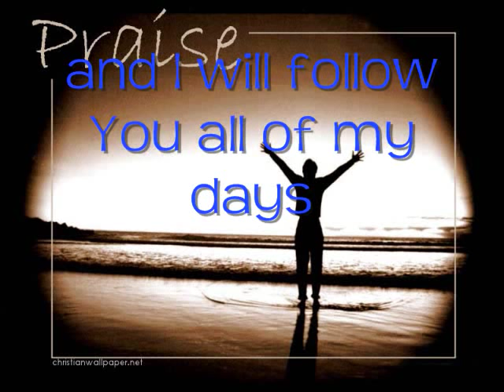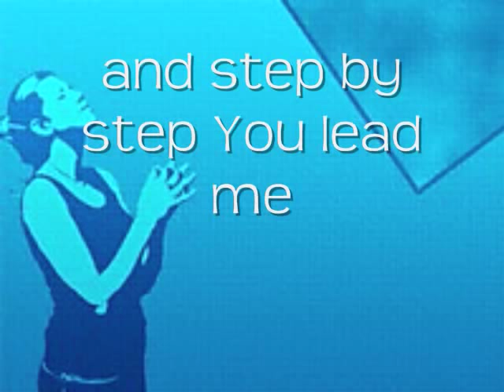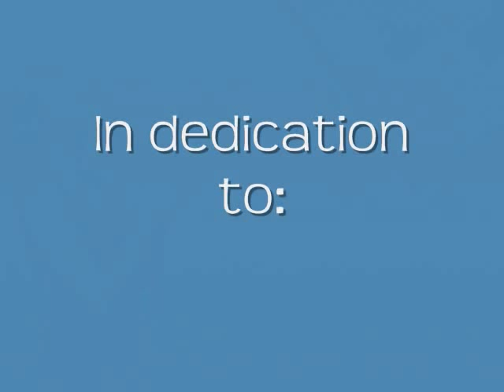Step by Step - Rich Mullins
Step by Step sang by Rich Mullins

Written by: David Strasser "Beaker"